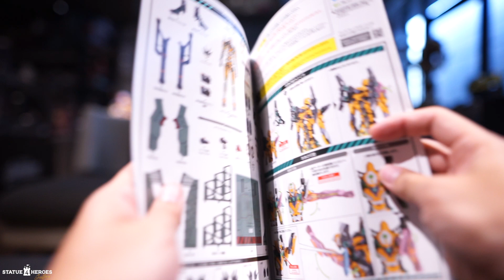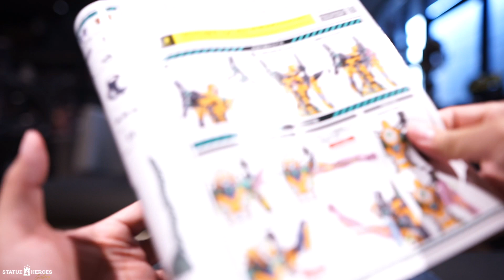LEBIH KEREN DARI GUNDAM?? UNBOXING EVANGELION UNIT 00 REI AYANAMI by METAL BUILD BANDAI!!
FRENZ,
YANG MAU KERACUNAN JUGA